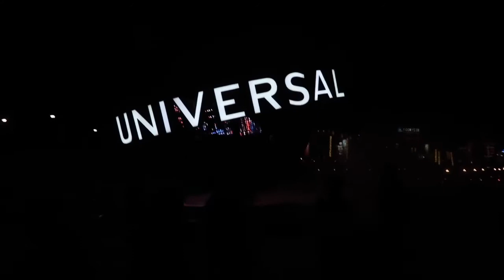FLORIDA 2019 Vlog 2: Universal Studios/Islands of adventure 🇺🇸🎢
Today’s video is vlog 2 of Florida and islands of adventure! X